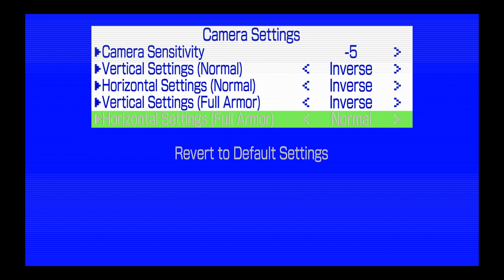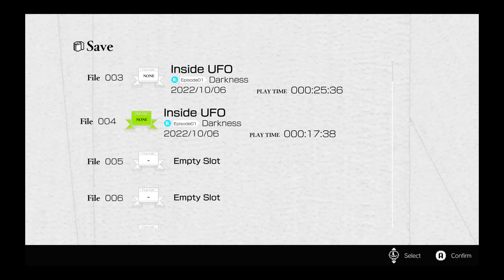No More Heroes 3 PC Gameplay and Settings | First 25 Minutes | Intel Iris XE Graphics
No More Heroes 3 on PC runs pretty well, even on laptops with integrated graphics like the Xiaomi Mi Notebook Ultra @ 3200x2000 resolution. Though it's still rough around the edges with save prompts mentioning the console version. Graphics settings from 1:39.